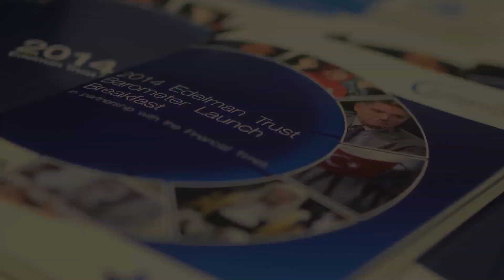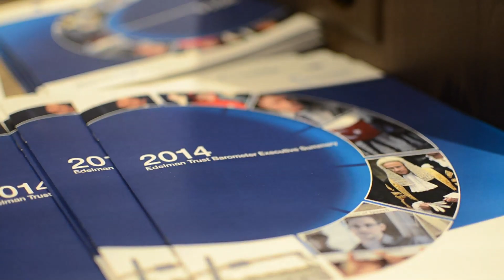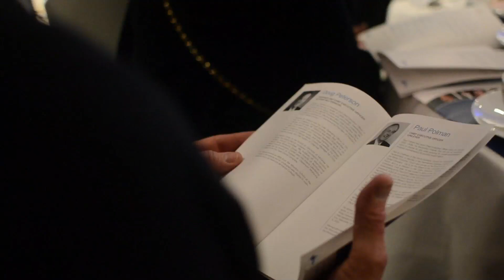The 2014 Edelman Trust Barometer at Davos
This morning Richard Edelman presented the 2014 Edelman Trust Barometer at the World Economic Forum in Davos. Michael Stewart, president and CEO of Edelman Europe & CIS, discusses the presentation that featured a panel moderated by Gillian Tett of the Financial Times and included:

Paul Polman, chief executive officer, Unilever*
Rui Chenggang, director and anchor, CCTV
Doug Peterson, president and chief executive officer, McGraw Hill Financial*
Subi Rangan, professor of strategy and management, INSEAD
Jasmine Whitbread, chief executive officer, Save the Children International

*Edelman client